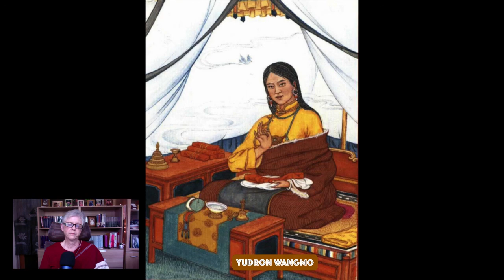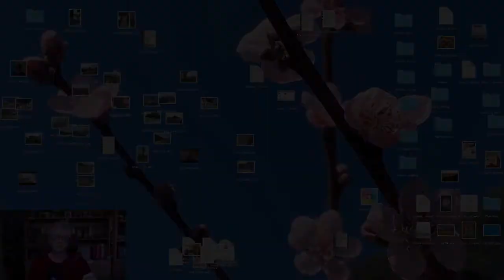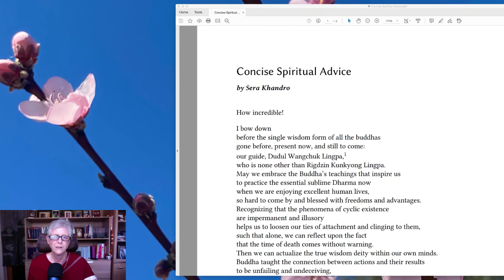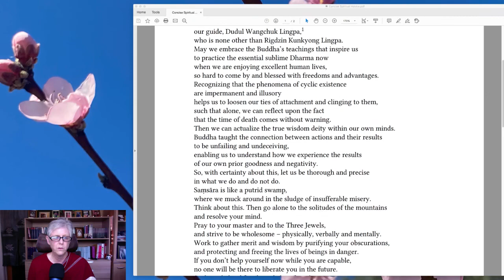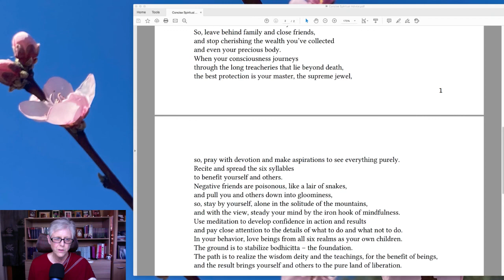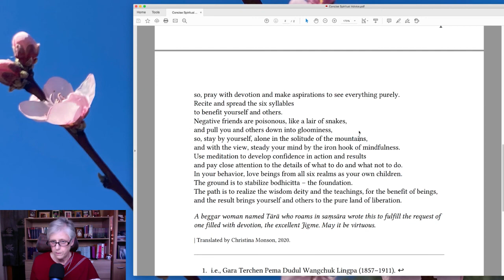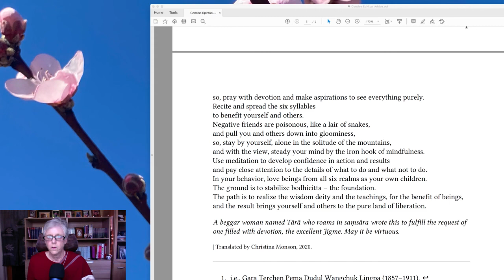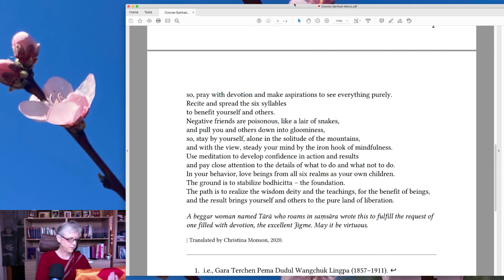Tuning in to Sera Khandro I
In the early 20th century a real wisdom dakini lived, and taught, in Golok Tibet. In this livestream we meet Sera Khandro and let her inspire our meditation.